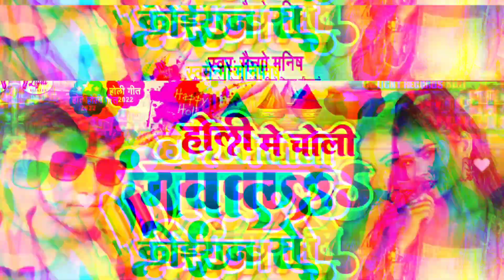होली में चोली रंगवालऽ कोईरान से - Mango Manish का Holi Song 2022 || Kushwaha Holi Song 2022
◆Song : Holi Me Choli Rangwala Koiran Se
◆Singer : Mango Manish
◆Lyrics : Kamlesh Keshari
◆Director : Saharsh Raj
◆Recoding : Saharsh Studio Bhutahi Chowk Sitamarhi
◆Publicity Design: MM GFX

♪JioSaavn:
♪Gaana:
♪Amazon Prime Music:
♪Wynk:
♪Resso:
♪Boomplay Music:
♪YouTube Music:

kushwaha holi song new,
koiran special holi song
kushwaha song status,
kushwaha song bhojpuri,
kushwaha new holi song 2022
kushwaha song dj remix 2022
kushwaha song all,
kushwaha song antra singh priyanka,
koiran holi song
koiran holi song 2022
kushwaha songmaha cover song,
koiran song dj remix,
kushwaha song dance,
kushwaha song download,
dj kushwaha song,
dj akash kushwaha bhojpuri song,
kushwaha sa holi song 2021,
kushwaha new song haryana,
kushwaha hit song,
new kushwaha song dj,
kushwaha song kushwaha song,
koiran ji ka song,
kushwaha ji ke holi song,
kushwaha ji ka song bhojpuri,
kuswaha song shilpi raj